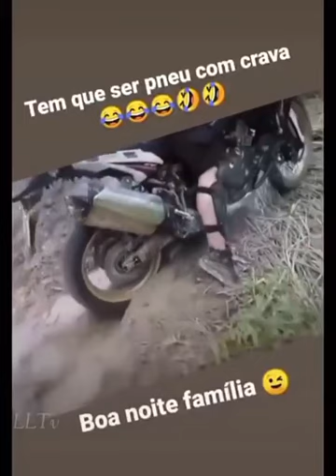Crazy hilarious 🤣 short trend vids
Just relax, watch and laugh😌